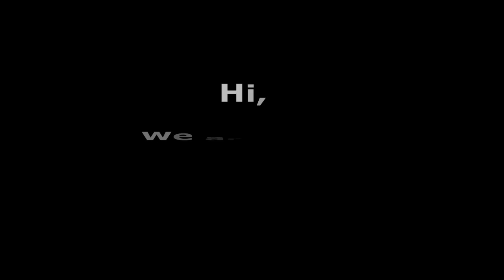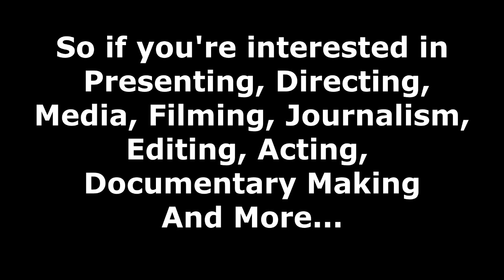Introduction to CTN (UCD's Campus Television Network)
Hi, are you a current or prospective UCD student? Are you interested in acting, presenting, directing, journalism, editing, media, etc... Then join our society :)

If you want more info on the society and what we do, check out the UCD Societies

The song is used with permission from the band.
Details
"Eternal"
written and performed by
Us Amongst Giants